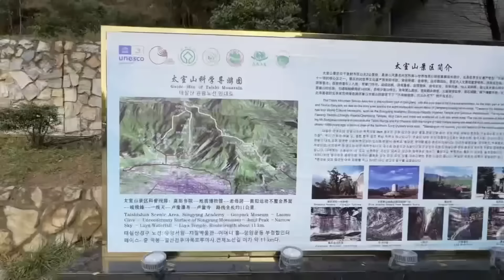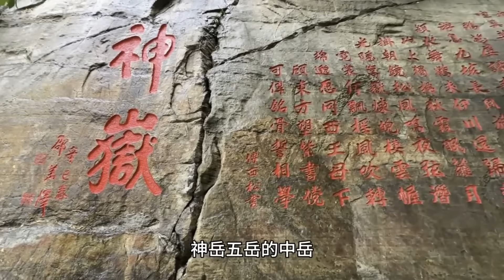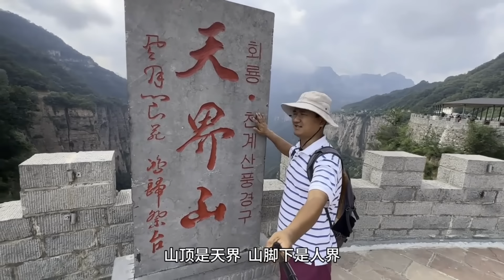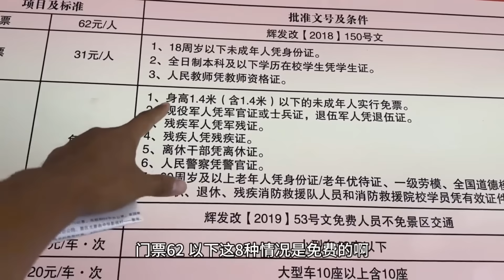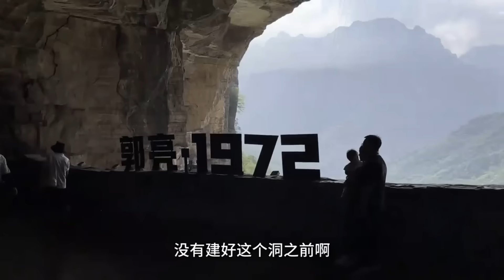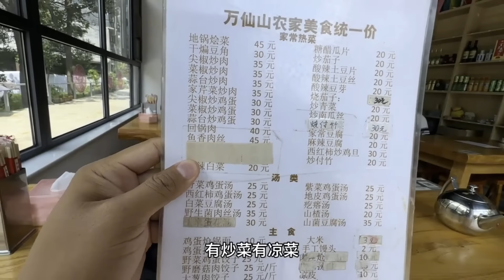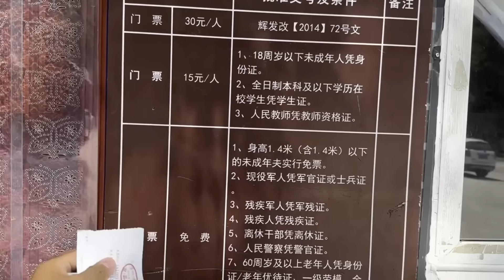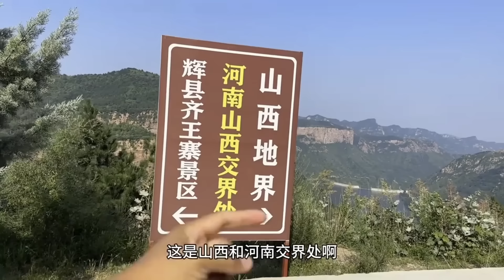中嶽嵩山成功登頂，全程徒步11公裡，感覺腿都要廢了【大海去旅行】